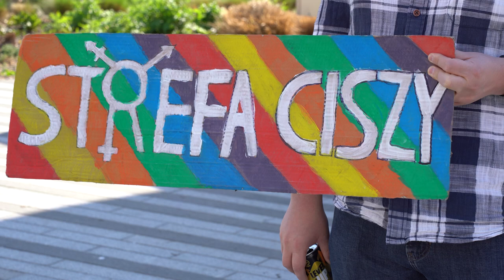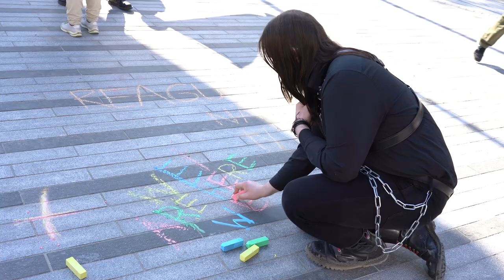Środowiska LGBTQIA+ protestują w milczeniu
Tęczowe Opole zachowuje milczenie. Taki był motyw przewodni cichego protestu, który został zorganizowany przez to stowarzyszenie. Milczenie ma nawiązywać do głównego problemu w polskim szkolnictwie, w którym wszelkie tematy związane z dyskryminacją są przemilczane.